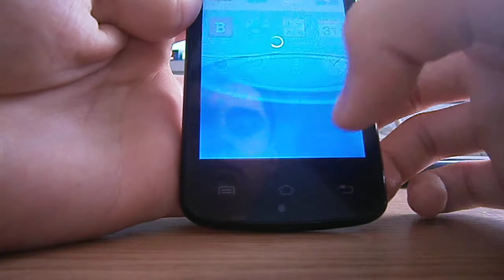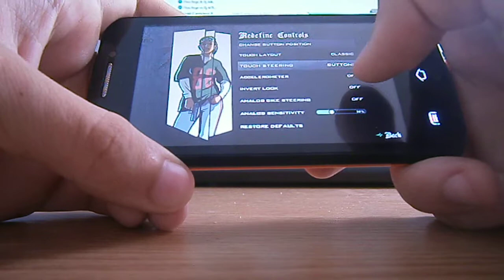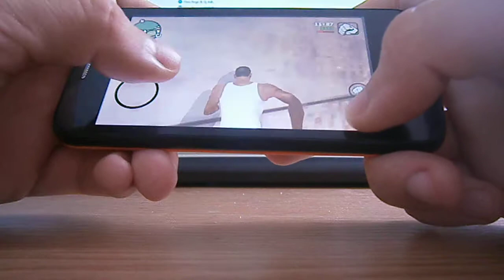ALLVIEW A5 Smiley - GTA San Andreas